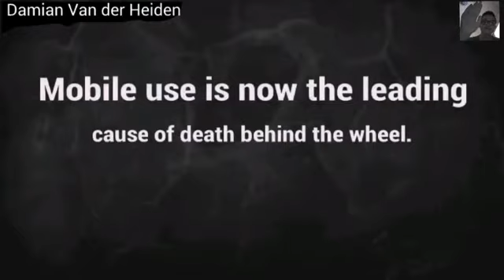funny moments ep.12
the gta edition
so i was playing gta5 but all i got was this :P